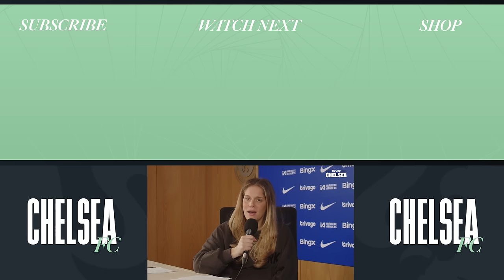JESS CARTER: My Journey | S1 EP 5 | We Are Chelsea Podcast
This is We are Chelsea, the official podcast of Chelsea Women, brought to you in association with Skoda, the official car partner of Chelsea Women and proud supporters of women's sport.

On this week's episode of ‘We Are Chelsea’,  Jess Carter talks about her journey as a footballer and reminiscing on her time at Chelsea...

'We Are Chelsea' is available now on all podcast platforms.